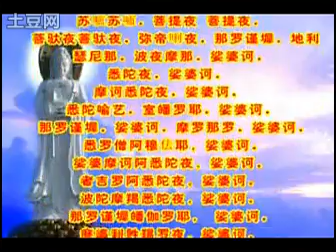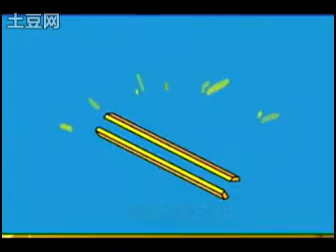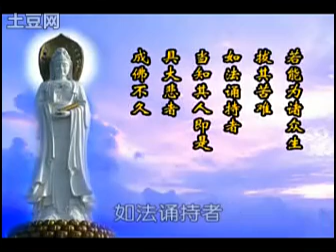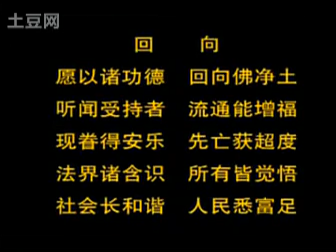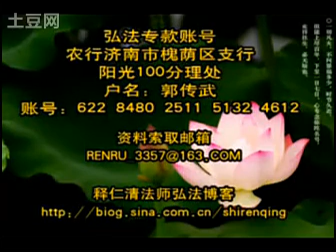仁清法師《大悲咒的功德和妙用》-1